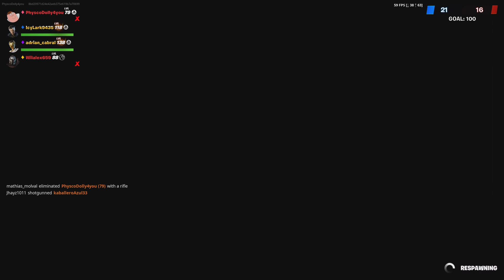Black sheep 4 Arms inner built strong chine hero cape knock out limited edition